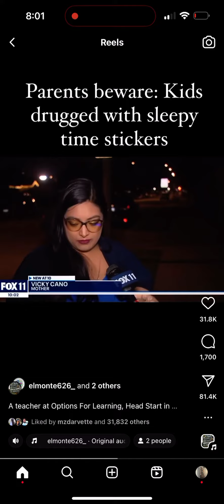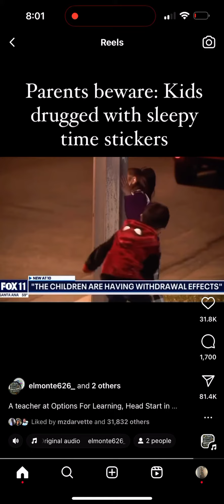Parents be aware kids drug with sleepy stickers